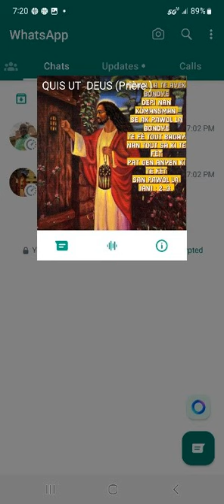Kisa you moun dwe fè pou'l mennen bak li dwat?